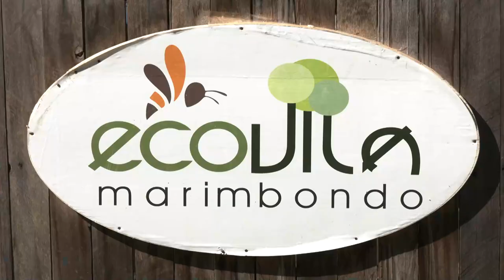Na Estrada - Cardoso Moreira - Bloco 2